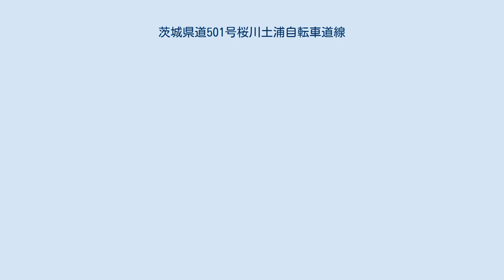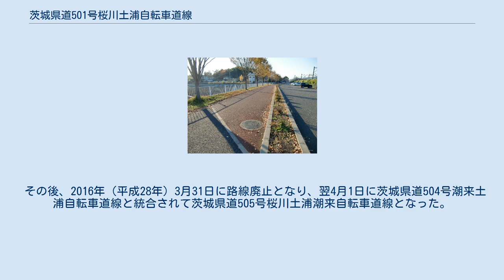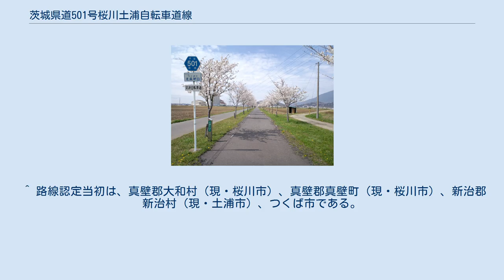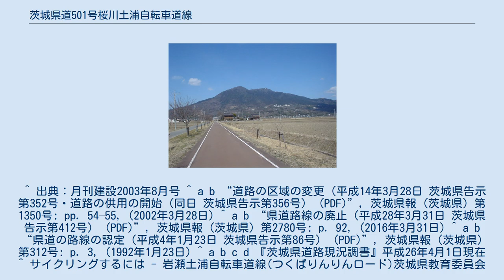茨城県道501号桜川土浦自転車道線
都道府県道_(廃止)
茨城県道501号桜川土浦自転車道線（いばらきけんどう501ごう さくらがわつちうらじてんしゃどうせん）は、かつて、茨城県桜川市犬田からつくば市を経て、土浦市川口を結んでいた県道（自転車道）である。
愛称名としては、つくばりんりんロードともよばれるほか、現地標識では通称名の筑波自転車道の表記もみられる。
法令上の路線名は、一度だけ改称されており、かつては岩瀬土浦自転車道線と称した。
 茨城県県西地域に位置する桜川市の岩瀬駅前から筑波山塊の西麓を南下し、県南地域の霞ヶ浦湖岸に位置する土浦市街地にある土浦駅東口付近に達する茨城県道の自転車道で、1992年の認定から2016年に廃止されるまでの24年間存在した旧路線である。
主な通過地は、桜川市本木、同市真壁町古城、つくば市北条、同市小田、土浦市藤沢、同市虫掛を経由する。
愛称の「つくばりんりんロード」は公募により決定されたものである。
 本路線の特徴は、県道となる以前の経路にかつて筑波鉄道が走っていたが、1987年（昭和62年）3月31日限りで鉄道が廃線となり、その跡地を再活用するために自転車道として整備したもので、その総工事費は80億7千万円である。
筑波鉄道の駅があった跡地の一部は整地されて公園化し、水飲み・トイレ・ベンチなどを整備した休憩所（旧虫掛駅、常陸藤沢駅、筑波駅、真壁駅、雨引駅）が設置された。
 なお、他の一般の道路と平面交差する地点では自転車道側に「止まれ」の道路標識がかつてあり、一般道路側には、前方に自転車専用道路ありの標識があるのみで、一時停止表示はなかった。
しかし、最近になって一般道路側に「止まれ」の道路標識が付くようになり、反対に自転車道側は「交差点注意」の標識のみとなり、「止まれ」の標識はなくなった。
尚、交通量の多い交差点では、以前と変わらず自転車道側に「止まれ」の標識が付いている。
見通しの悪い真壁付近では、自転車と自動車の衝突事故が発生している。
 2016年3月31日に廃止され、翌4月1日に茨城県道504号潮来土浦自転車道線と統合されて茨城県道505号桜川土浦潮来自転車道線となった。
 前述のとおり、筑波鉄道線の廃線跡地利用として、茨城県が土地を買い取り自転車道として整備されることとなり、1992年（平成4年）1月23日に新規路線として当初は岩瀬土浦自転車道線の路線名で認定された。
以来、積極的に道路整備がすすめられて毎年部分開通を繰り返し、2002年（平成14年）に全区間が開通して道路整備は一旦収束している。
 2006年（平成18年）に、起点がある西茨城郡岩瀬町と、真壁郡大和村、同郡真壁町の町村合併（いわゆる平成の大合併）での自治体名称の変更に伴い、現在の路線名である県道桜川土浦自転車道線に改称されて廃止されるまでに至る。
 その後、2016年（平成28年）3月31日に路線廃止となり、翌4月1日に茨城県道504号潮来土浦自転車道線と統合されて茨城県道505号桜川土浦潮来自転車道線となった。
 6か所の休憩施設があり、無料駐車場やトイレなど利用者が安心して利用できる環境が整えられている。
 ^ 路線認定当初は、真壁郡大和村（現・桜川市）、真壁郡真壁町（現・桜川市）、新治郡新治村（現・土浦市）、つくば市である。
 ^ 出典：月刊建設2003年8月号 ^ a b “道路の区域の変更（平成14年3月28日 茨城県告示第352号・道路の供用の開始（同日 茨城県告示第356号） (PDF)”, 茨城県報 (茨城県) 第1350号: pp. 54–55, (2002年3月28日) ^ a b “県道路線の廃止（平成28年3月31日 茨城県告示第412号） (PDF)”, 茨城県報 (茨城県) 第2780号: p. 92, (2016年3月31日) ^ a b “県道の路線の認定（平成4年1月23日 茨城県告示第86号） (PDF)”, 茨城県報 (茨城県) 第312号: p. 3, (1992年1月23日) ^ a b c d 『茨城県道路現況調書』平成26年4月1日現在 ^ サイクリングするには - 岩瀬土浦自転車道線(つくばりんりんロード)茨城県教育委員会ホームページより ^ “道路の区域の決定・自転車歩行者専用の指定（平成5年4月1日 茨城県告示第433・434号） (PDF)”, 茨城県報 (茨城県) 号外47号: pp. 18–20, (1993年4月1日) ^ “道路の供用の開始（平成5年4月8日 茨城県告示第...